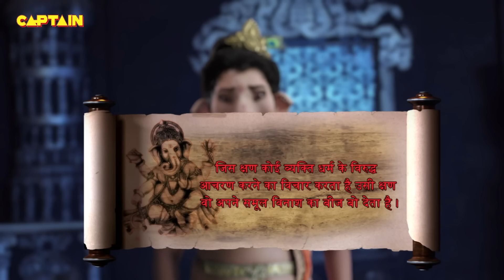देखिये कैसे बने हनुमान राम जी का बाण और किया रावण का वध | Vighnaharta Ganesh EP. 604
Episode 605: Ganesh Is Furious On Bhandasur
Ganesh fights with Bhandasur to protect Rashmiprabha from him. Moments later, Ganesh throws out Bhandasur to the field and forces him to face Mata Parashakti himself. Ganesh takes Rashmiprabha with him to Mata Parashakti's carriage.

रश्मिप्रभा को उससे बचाने के लिए गणेश ने भांडासुर से युद्ध किया। क्षण भर बाद, गणेश ने भांडासुर को मैदान में फेंक दिया और उसे स्वयं माता पराशक्ति का सामना करने के लिए मजबूर किया। गणेश रश्मिप्रभा को अपने साथ माता पराशक्ति की गाड़ी में ले जाते हैं। बने रहें!